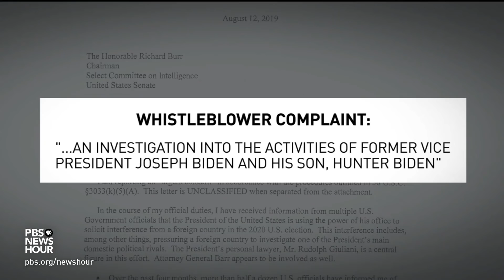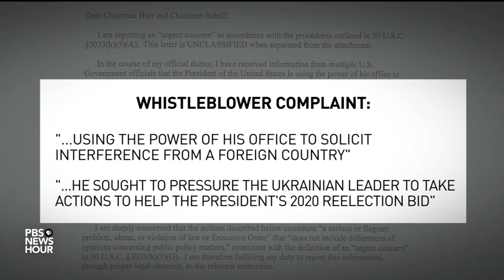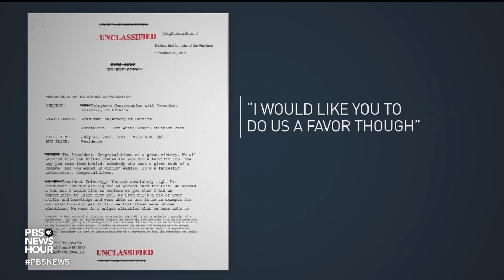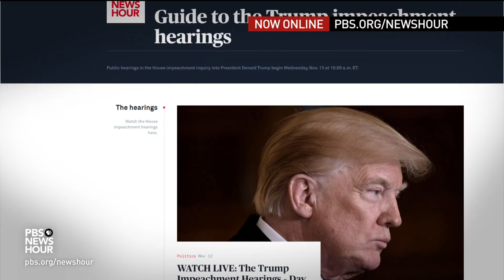How did we get here? A timeline of the Ukraine impeachment saga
The impeachment inquiry has moved quickly, with more than a dozen witnesses, nearly 2700 pages of testimony and, now, public hearings. But how did we get here? Lisa Desjardins and Yamiche Alcindor take a look back at key events in the Ukraine saga and the previously obscure U.S. officials who will play important roles in the upcoming hearings.